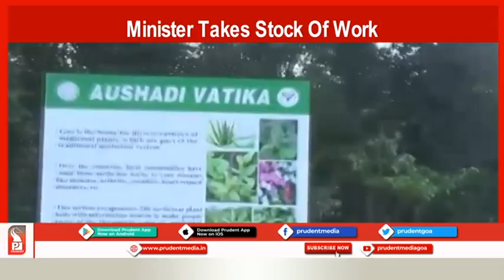Konkani News Prime 261120 Part 1